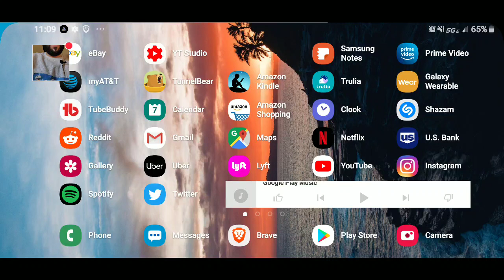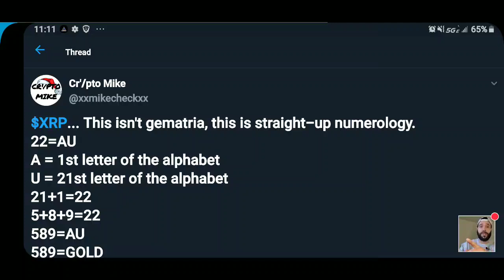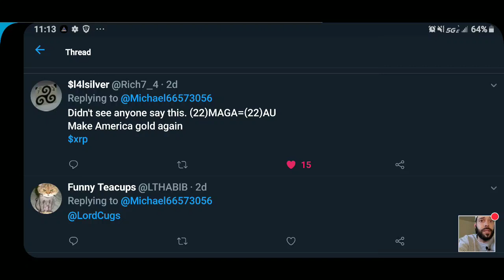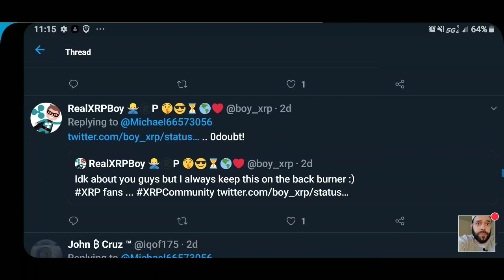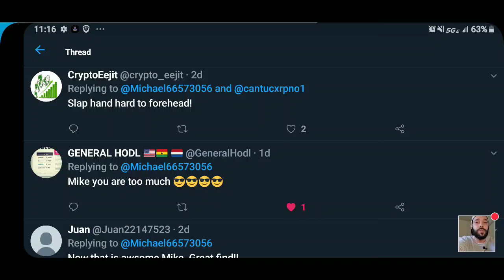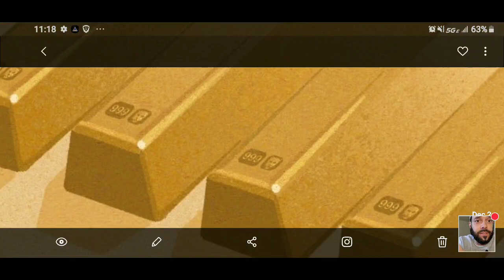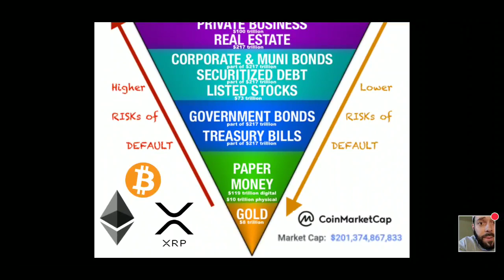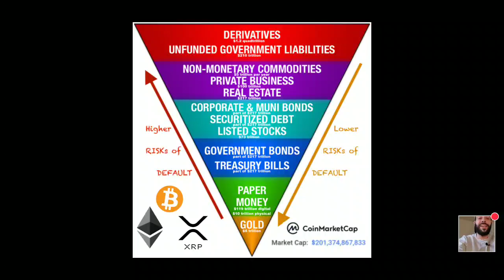RIPPLE-XRP+GOLD-BG123-$589+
BearableGuy123 has been telling us over and over one important thing that we've been overlooking: XRP will be tied to GOLD (AU)

сгуptocurrency.